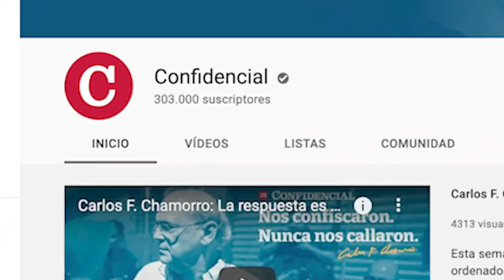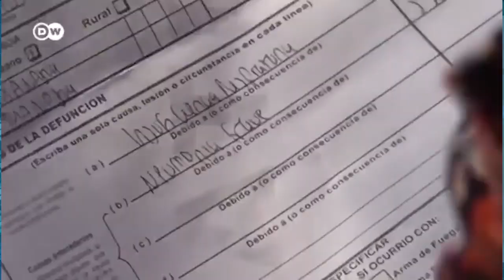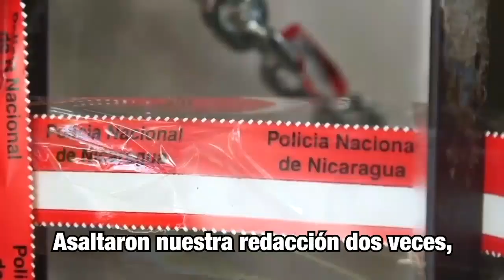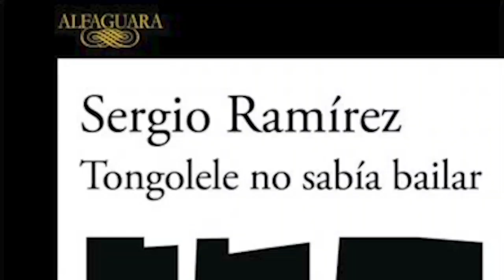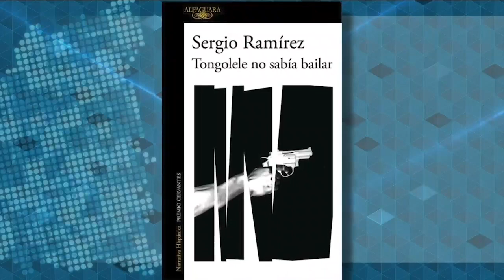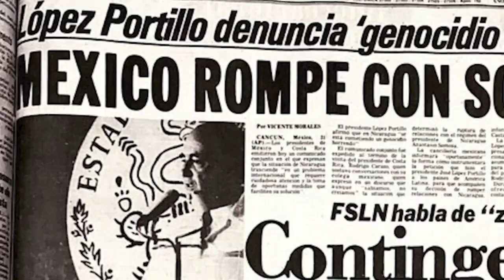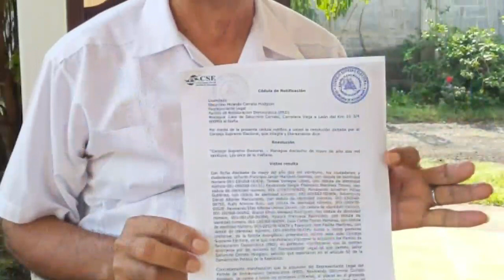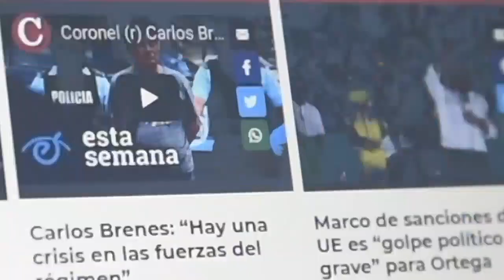📺 Sergio Ramírez: "Soy un escritor subversivo"; AMLO y la crisis de Nicaragua; La tragedia Covid-19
Esta Semana | Hablamos sobre la tragedia humanitaria que se está viviendo en Nicaragua al aumentar exponencialmente el numero de fallecidos y contagios por la covid 19, al iniciarse el mes de septiembre, con el médico epidemiólogo Alvaro Ramírez
Les presentamos una amplia entrevista con el escritor Sergio Ramírez, premio Cervantes de literatura, y autor de la novela Tongolete no sabía bailar, que ha sido prohibida por la dictadura de Daniel Ortega y Rosario Murillo.
Esta miércoles Sergio Ramírez fue acusado por la fiscalia del régimen por presuntos delitos penales, decretando una orden de captura y allanamiento en su contra, lo cual ha generado una ola de repudio nacional y mundial, por la persecución contra un escritor, cuyas únicas armas, como ha dicho son las palabras.
Hablamos sobre la acusación en su contra, sobre la crisis política nacional provocada por la represión y el cierre de la vía electoral, y también sobre esta novela intrigante que su autor describe como una novela policiaca, una novela negra y picaresca, y también como una novela de traiciones.
Tenemos una entrevista con el senador independiente, ante el Congreso de México, Emilio Alvarez Icaza, exsecretario ejecutivo de la Comisión Interamericana de Derechos Humanos de la OEA, sobre la crisis política y de derechos humanos de Nicaragua, y la políticas exterior del gobierno del presidente Andrés Manuel López Obrador, ante el régimen de Daniel Ortega.
Y al final del programa, las noticias satíricas en La Ultima Mirada News.